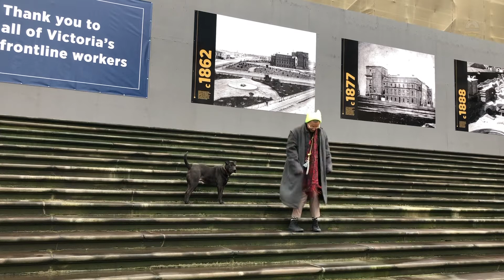Life can be hard...but...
Dear Universe,

It's a heavy time, so much confusion and uncertainty. We are going through awakenings and changes on the psyche as we become aware.

0:00 - Personal life
3:28 -  Fear = Manipulation
3:58 - Realising One Self
4:50 - We all want change
5:50 - What COVID is
8:33 - Humanity

Here is my story: One step at a time,